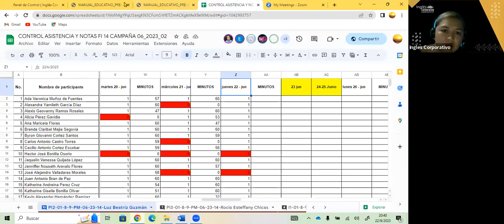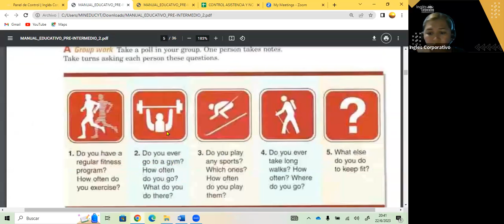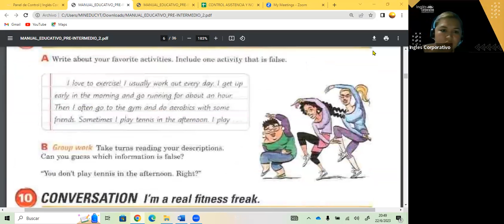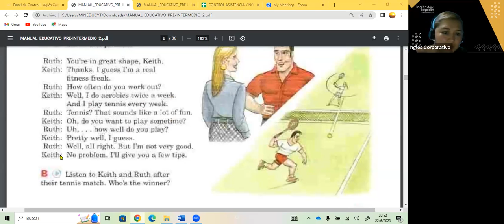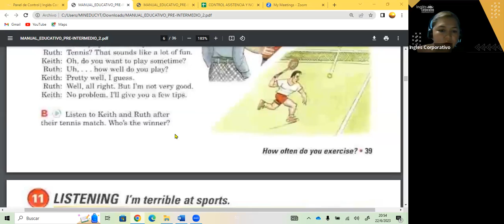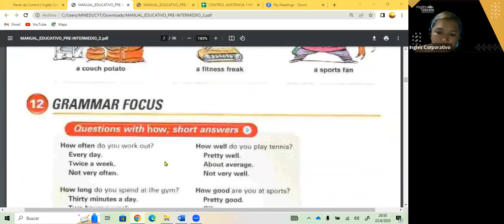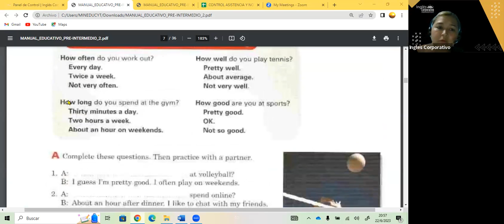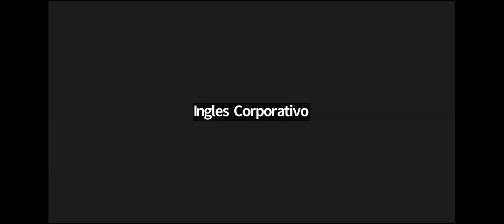SESION 4- 22-06-23- FI-REGAL-41 GUZMAN- QUESTIONS WITH HOW PI2